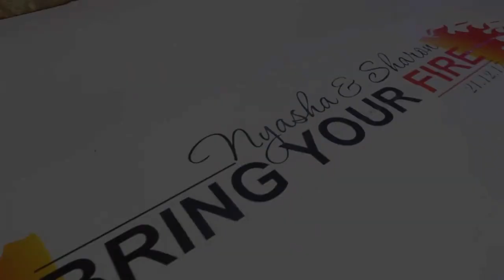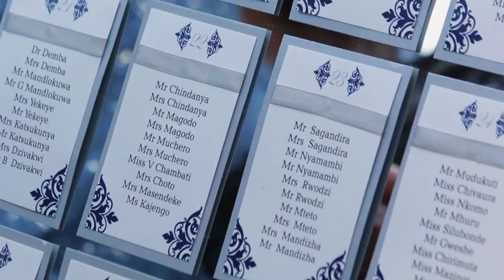ZimWeddings: Sharon and Nyasha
Zimweddings
Video by Digital Genius Pro Films  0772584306